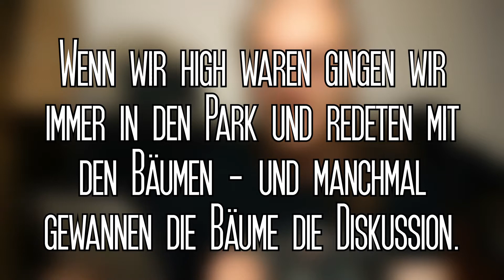Battlerap aus Bayern, Animes der 90er und die GEMA | Musikfakten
Es ist doch immer wieder interessant über was für Blödsinn ich stolpere - dieses mal durfte ich feststellen dass die Gstanzl-Oma Gertrude Vorläuferin des Battleraps war, dass viele Intros von Animes meiner Kindheit von einem Metalgitarristen eingesungen wurden und dass die GEMA manchmal sogar freundlich sein kann...

+++ Meine Musik hören und kaufen +++

+++ Social Media +++